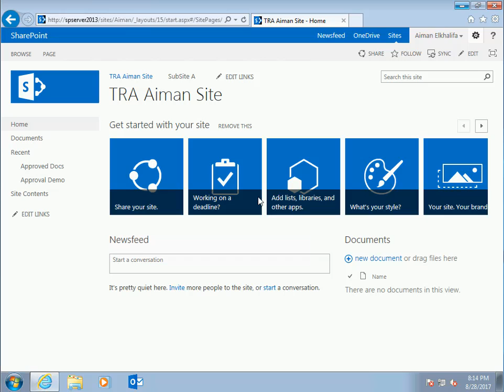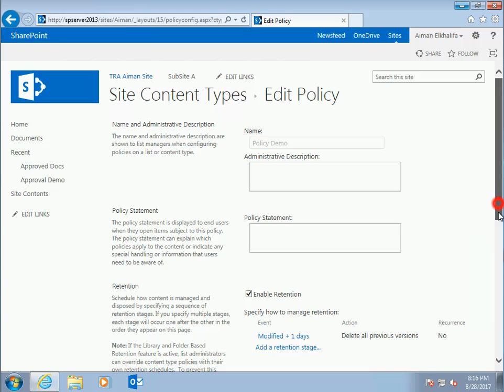5. Information Management Policy | 1. Define an Information Policy for a Content Type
SharePoint 2013